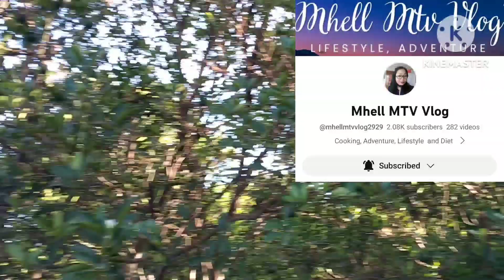Magpatubig Kami Kaso Walang Makuhang Tubig Sa Deep Well Kaya Panoorin Niyo Po Ang Aming Diskarte.